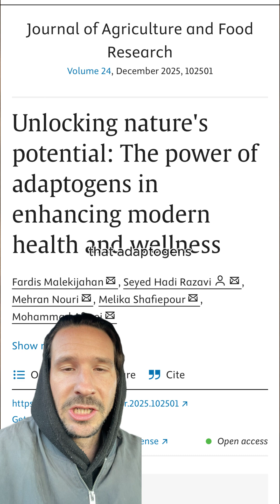5 Adaptogens Backed By Science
Adaptogens help regulate this response, reducing chronic inflammation and countering oxidative stress. Basically, they help turn down the volume on your body's alarm system.